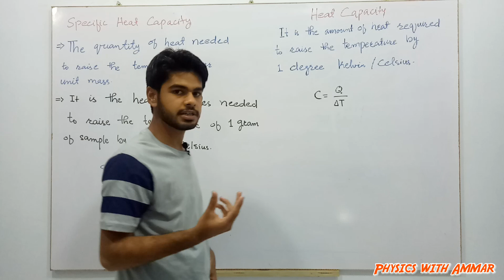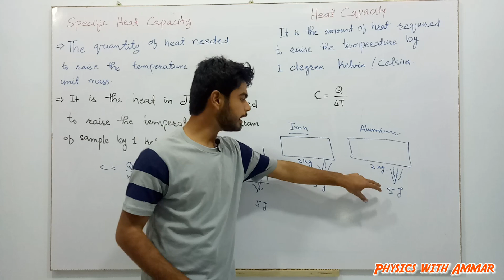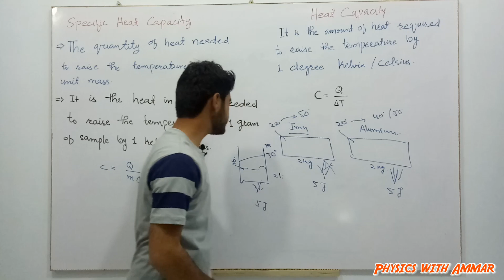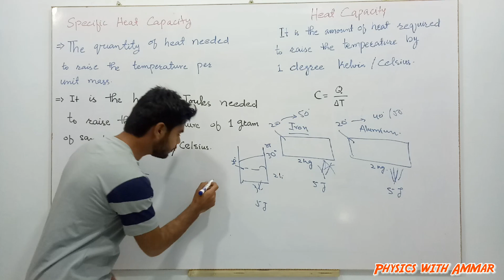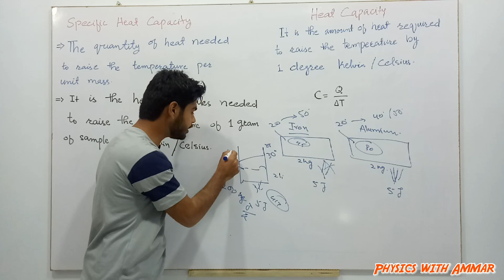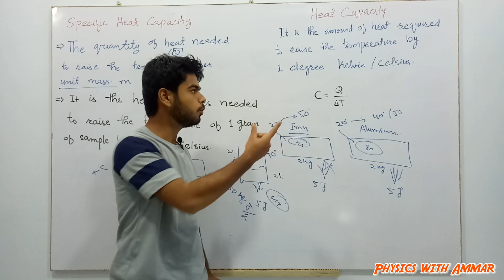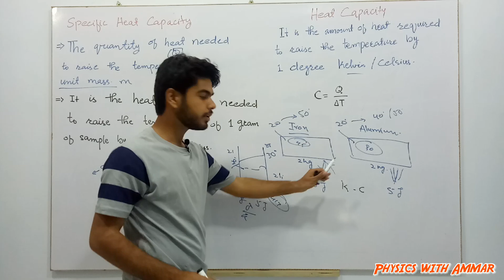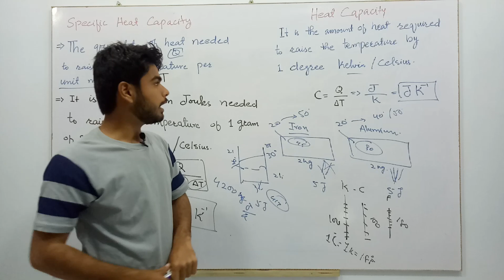Specific Heat Capacity | Heat/ Thermal Properties of Matter | Physics with Ammar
In the above video lecture I've explained two terms Specific Heat Capacity and Heat capacity ..
Hit like if you really like this video lecture...